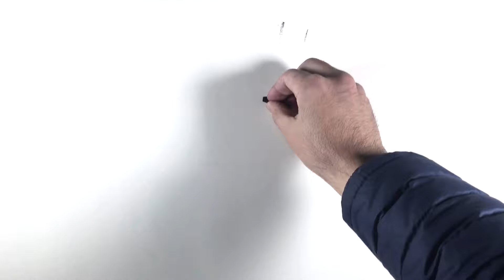ZIMOU TAN | ART | How to draw a bearded man portrait demo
ZIMOU TAN | ART | How to draw a bearded man portrait demo. Drawing demo on using charcoal to create a realistic portrait of a man with a big beard in freestyle.